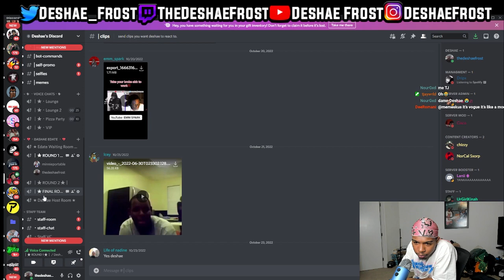Deshae Frost Goes On Edate With Random Baddie He Met On Discord 😭😍